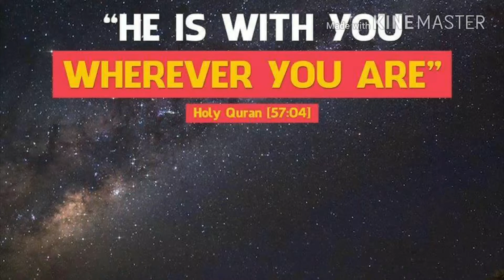Surah fatheha.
Published on 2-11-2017: Assalam walaikum wa rahamthilliahi wa barkathahu, surah fatheha.